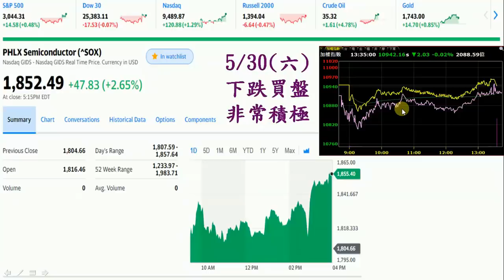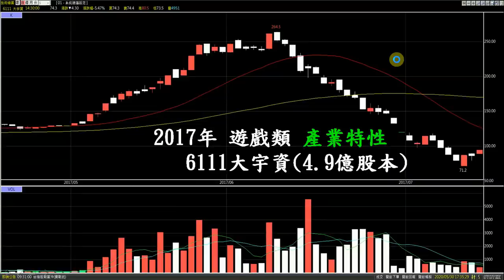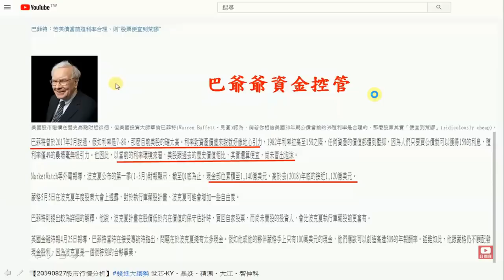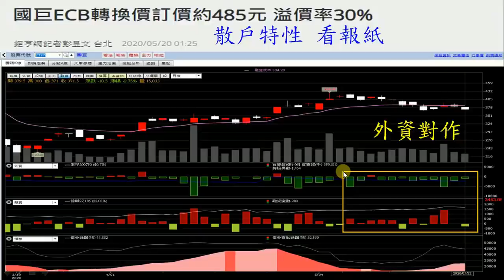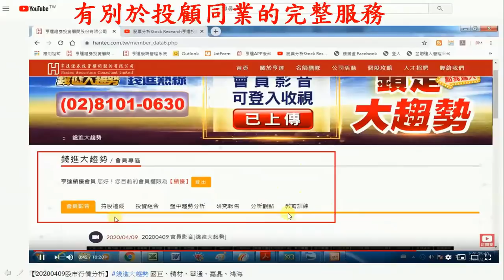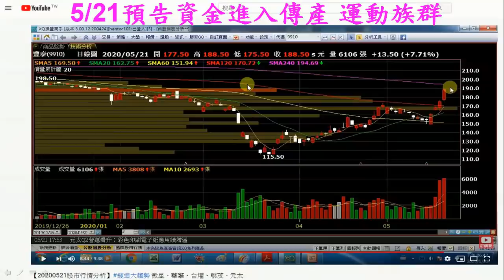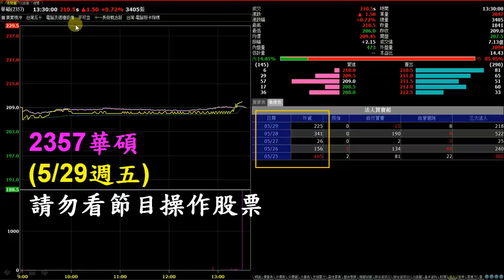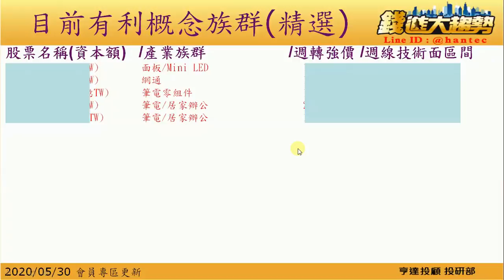20200530 錢進大趨勢 義隆、眾達 KY、華碩、國巨、群聯